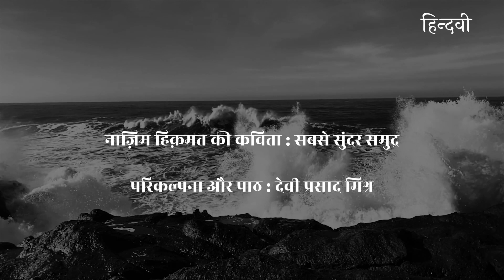सबसे सुंदर समुद्र | Nâzım Hikmet | Devi Prasad Mishra | Hindi poem | Hindwi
नाज़िम हिक़मत (15 जनवरी 1902 - 3 जून 1963) तुर्की भाषा के ऐसे विद्रोही कवि थे, जिन्होंने प्रेम और क्रांति का अनन्य समन्वय प्रस्तुत किया। विचारधारा ने उनकी कविता को सरलीकृत नहीं किया और उनकी कविता की गहराई ने बदलाव की उनकी इच्छा को भी कमतर नहीं होने दिया। लोर्का, नेरुदा और ब्रेख्त जैसे कवियों की परंपरा में गिने जाने वाले नाज़िम के काम-काज को उनके अपने ही देश में 1938 से 1965 के बीच प्रतिबंधित कर दिया गया था।
नाज़िम की जिन कविताओं को हमने वीडियो प्रस्तुति के लिए चुना है, उसका अनुवाद समकालीन हिंदी-कविता के महत्वपूर्ण हस्ताक्षर वीरेन डंगवाल ने किया है।
प्रस्तुत कविता का चयन 'वीरेन' नाम की किताब से किया गया है। इसका पाठ किया है कवि देवी प्रसाद मिश्र ने।

Nazim Hikmet (15 January 1902 to 3 June 1963) was a Turkish-language rebel poet who presented a unique combination of love and revolution. Ideology did not affect his poetry. In the tradition of poets such as Lorca, Neruda and Brecht, Nazim's work was banned in his own country between 1938 and 1965.
The poems of Nazim that we have selected for video presentation have been translated by Viren Dangwal.  This poem selected from the book named 'Viren'. Recited by poet Devi Prasad Mishra.

Hindwi channel is part of Hindwi.org website. the website is a venture of Rekhta Foundation, dedicated to Hindi literature.